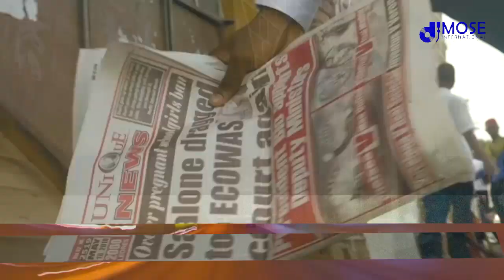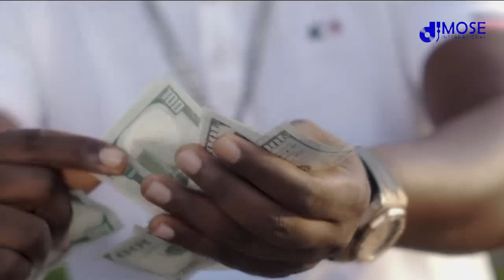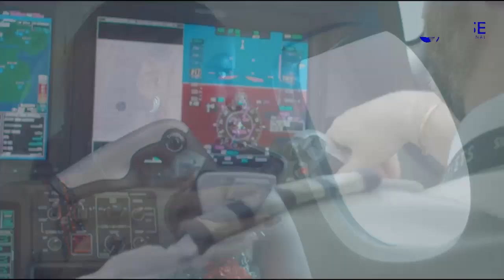Salone Dance hall Video Mix 2022 By Dj Mose Sierra Leone West Africa 🇸🇱🇸🇱